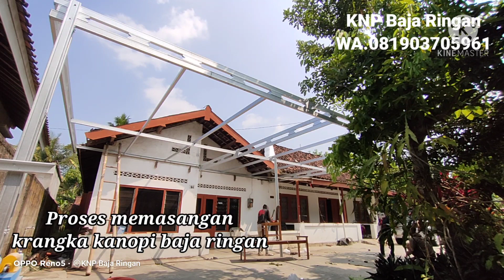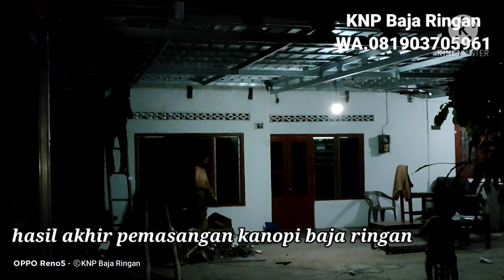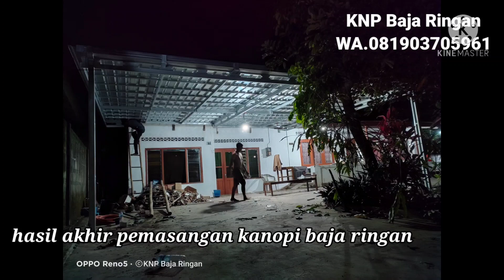CUKUP 200RB SUDAH BISA PASANG KANOPI BAJA RINGAN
SEPESIFIKASI
C. 75 100 mm
R. 30 45 mm

ATAP
GALVALUM 0,30mm

TOTAL VOLUME 50,62m²
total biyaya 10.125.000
harga 200rb/m²